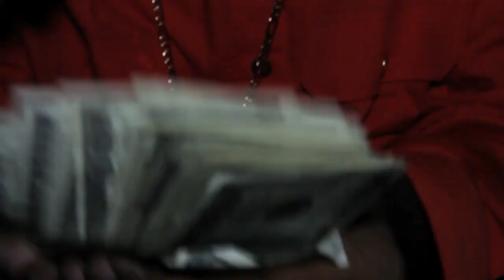Mayne 1- "Celebrate" (Official Video) filmed by Foaming At The Mouth (F.A.M.E. DVD Magazine)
Mayne 1 brings a feel good sound to his hot song "Celebrate". This video was filmed by Foaming at the mouth (F.A.M.E. DVD Magazine) and directed by Shawn Khalil Spilman.